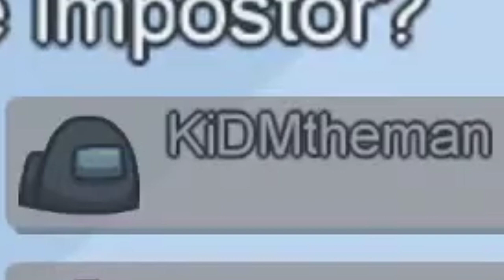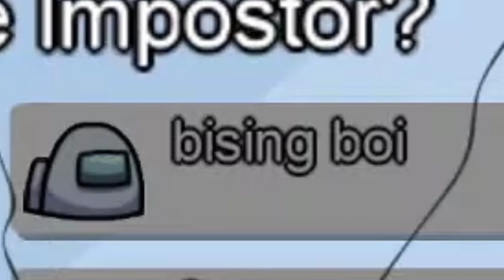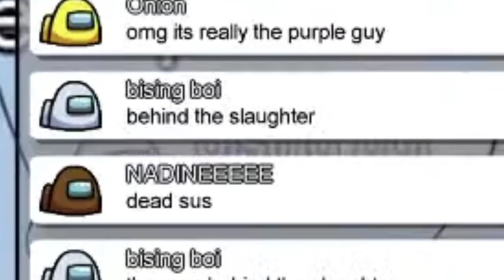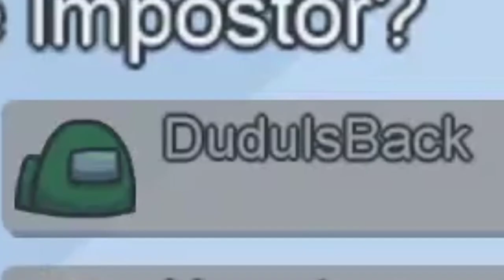BIG BRAIN in Among Us! (Feat. KidMtheMan, Han Nadine, Psyched Media)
My IQ is slowly rising because of this game OOF.

Intro (Official Song Credit):
Developer: Capcom